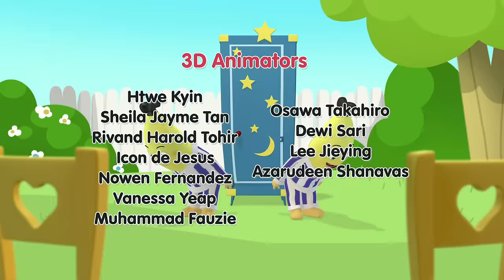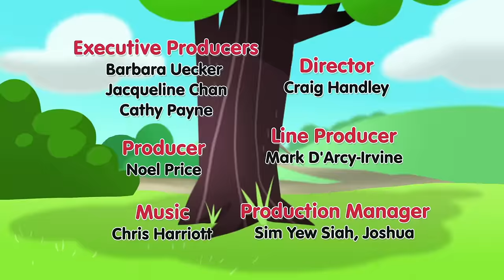The Bananas New Pet! | Bananas in Pyjamas Season 1 | Full Episodes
As the Bananas are down at the beach doing some tidying-up, they discover a pretty little fish called Twinkle in a rock pool, and decide to take her home.